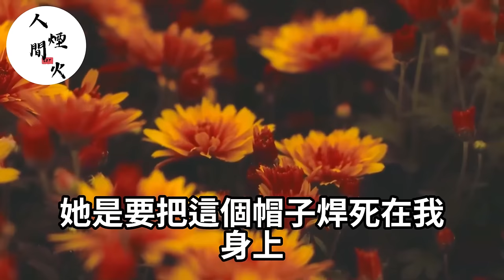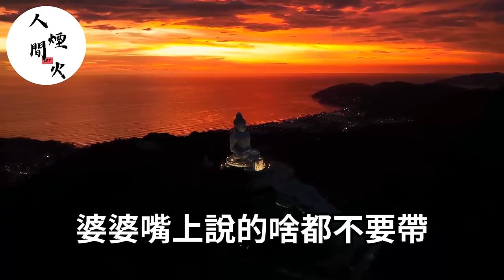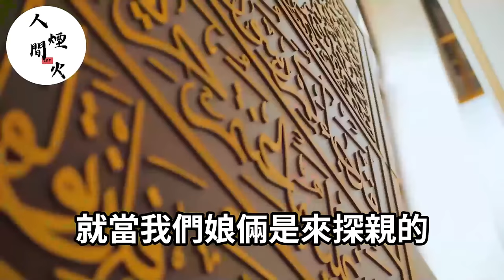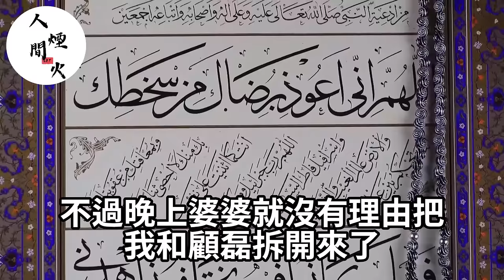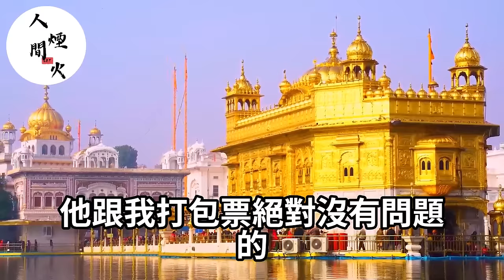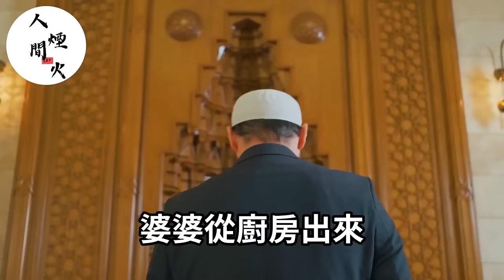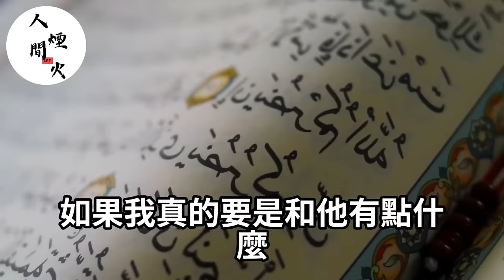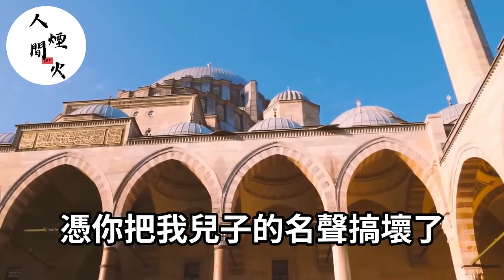老公不育我卻意外懷孕！全家逼我打掉孩子！我笑著打掉後！當場拿出親子證明，他們全家嚇癱在地！落日溫情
我老公白月光懷孕！向我提離婚要娶她！我笑著掏出報告單！他們全家當場跪地求饒！

我確定懷孕當天，老公竟和白月光徹夜未歸！我冷笑著做了一個！讓他後悔一生的決定！